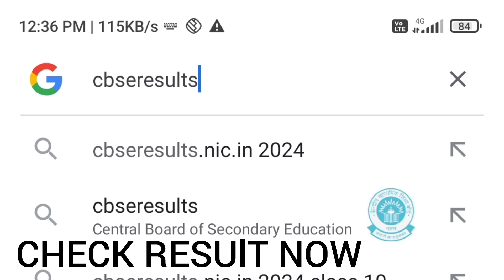12 CBSE RESULT IS OUT | 12TH CBSE RESULT DECLARATION | WATCH RESULT ON OFFICIAL WEBSITE